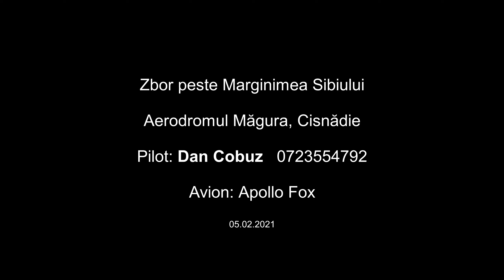In zbor peste Marginimea Sibiului cu Dan Cobuz si Apollo Fox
Zbor peste Marginimea Sibiului (65 km)

Aerodromul Măgura, Cisnădie

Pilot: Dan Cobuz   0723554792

Avion: Apollo Fox